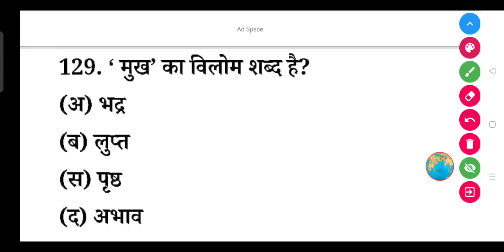'मुख' का विलोम शब्द क्या होता है?